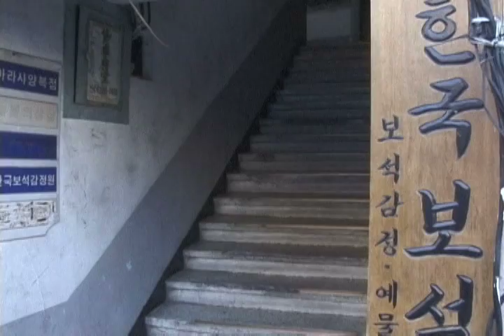Jong-Ro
This short essay that I recorded over a period of two months as a kind of diary could be a personal discourse of Jong-Ro street.
One of my major concerns here is trying to deconstruct meanings of phenomenon of target images through sound experimentation.